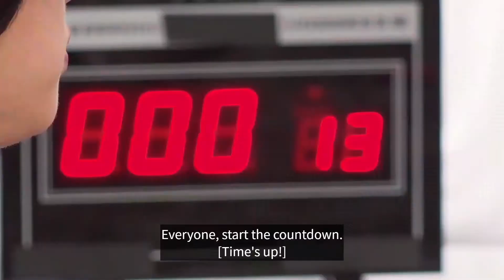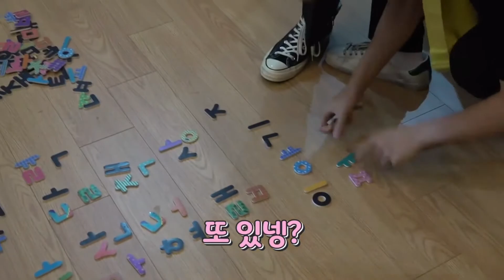How BTS Play Games 2021 (RUN BTS Moments)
BTS Playing games - Funny moments